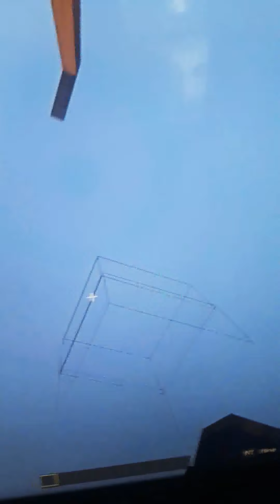The best video part 1